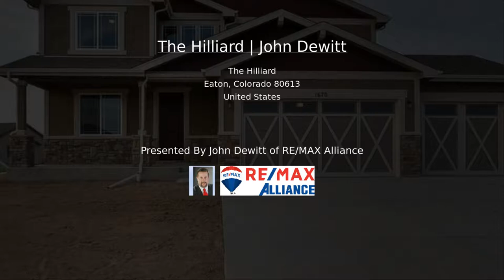The Hilliard | John Dewitt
Hilliard features 2240 fin sq ft of spacious living with 4 bedrooms/loft, 2 1/2 baths, 3-car tandem garage, and a full unfinished basement. Topping off the gorgeous style and architecture, additional features include beautiful wood floors, granite countertops and full tile backsplash in kitchen, stainless steel appliances, 42" upper cabinets with crown molding and hardware, full tile shower in master bath, A/C,fireplace with mantel,covered upper deck off master bedroom. See listing agent for full list of upgrades.